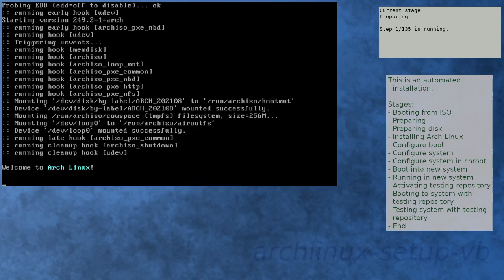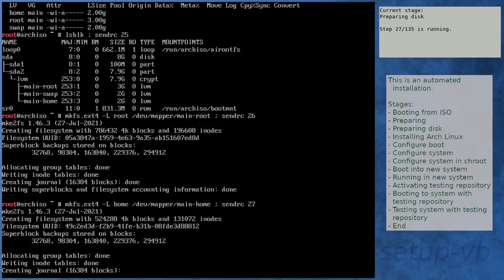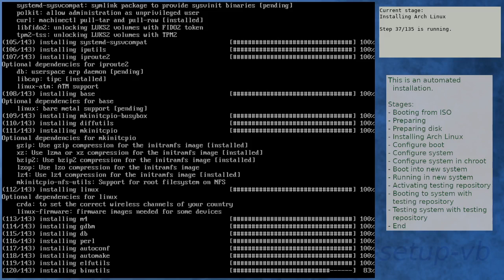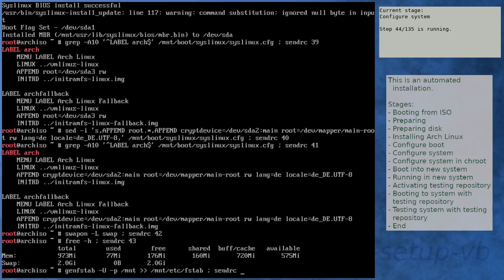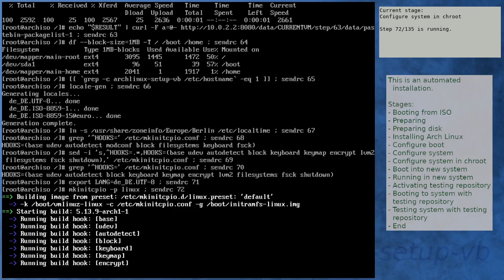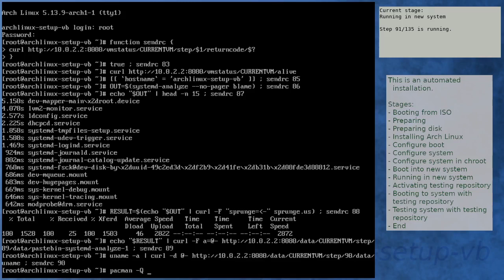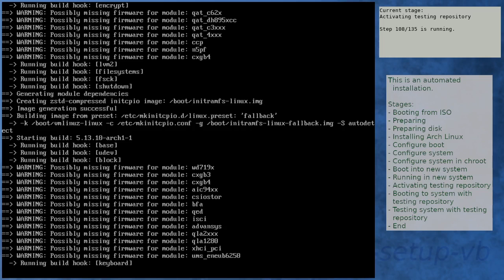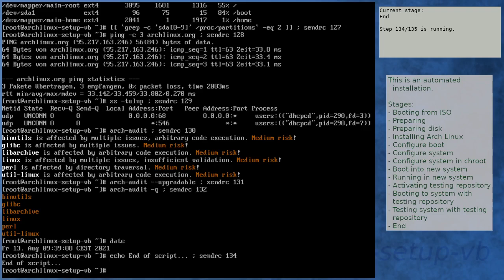Arch Linux installation recording to kernel 5.13.10-arch1-1 (testing)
Summary:
[00:00] Booting from ISO
[01:21] Preparing
[02:30] Preparing disk
[04:18] Installing Arch Linux
[10:24] Configure boot
[10:44] Configure system
[11:47] Configure system in chroot
[15:26] Boot into new system
[16:49] Running in new system
[18:17] Activating testing repository
[21:31] Booting to system with testing repository
[22:44] Testing system with testing repository
[24:02] End

Kernel details:
5.13.6-arch1-1 (ISO)
5.13.9-arch1-1 (after installation)
5.13.10-arch1-1 (after enabling [testing])